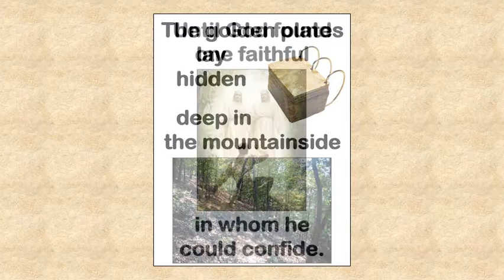The Golden Plates